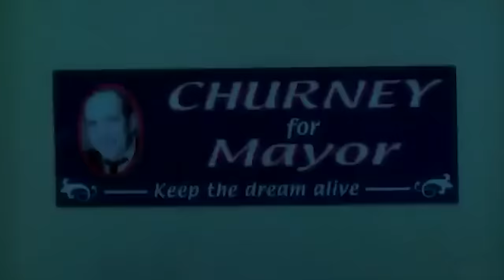BEST HALLOWEEN MOVIE YOU'VE NEVER HEARD OF: WHEN GOOD GHOULS GO BAD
While most of you have probably never even heard of it, When Good Ghouls Go Bad has been my favorite Halloween movie ever since it premiered on the Fox Family Channel nineteen years ago. An RL Stine joint, Good Ghouls (as us hardcore fans like to call it) tells the tale of a town too afraid to celebrate Halloween lest Curtis Danko rise from his grave to seek revenge. Oooh baby what a spooky situation!